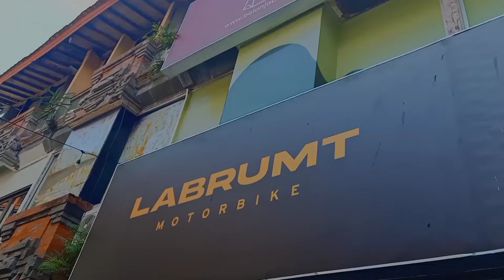Suara knalpot Termignoni pada DUCATI MONSTER 696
Riding Tipis DUCATI MONSTER 696 di Labrumt motorbike.
Disini selain nyewain unit moge juga jual beli moge second berkwalitas.